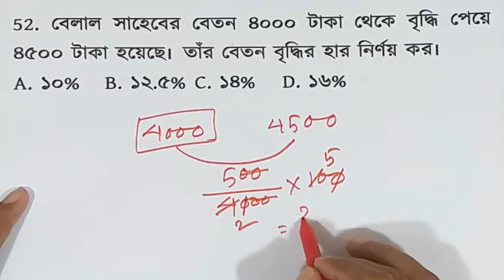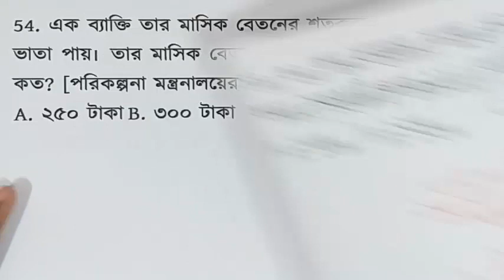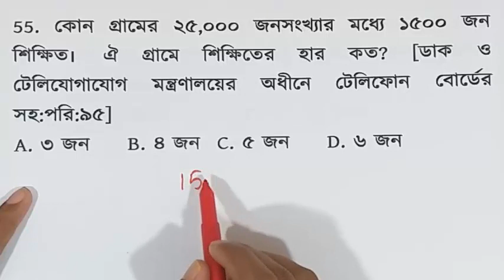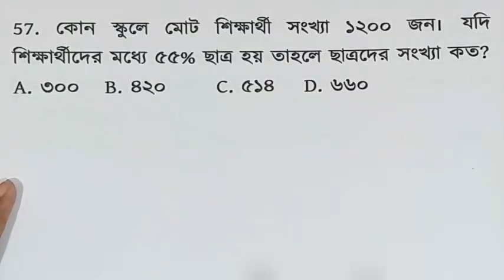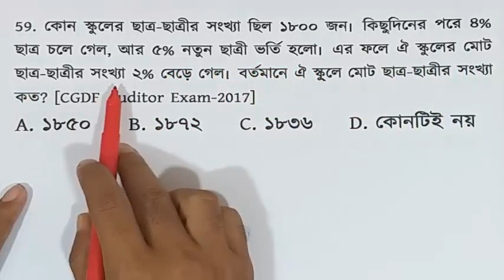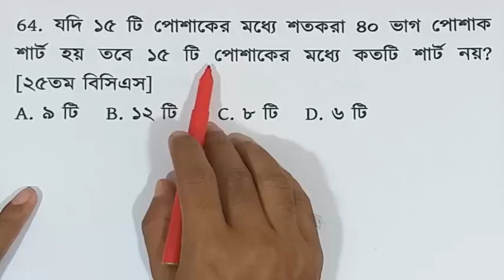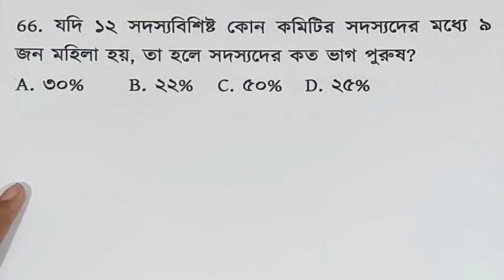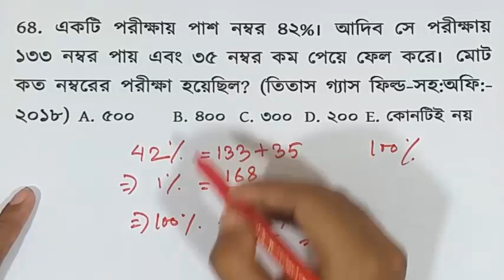শতকরা || Percentage Basic পর্ব ৭ by Shahriar Jewel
You can get support in the various fields:

1. Bank Job Preparation.
2. BCS and other PSC exam preparation.
3. Primary recruitment exam preparation.
4. NTRCA preparation.
5. Other job preparation.
6. University Admission preparation.
7.Admission preparation for EMBA(FBS), MBA(IBA), MBA(BUP), JU and other Universities.

Category